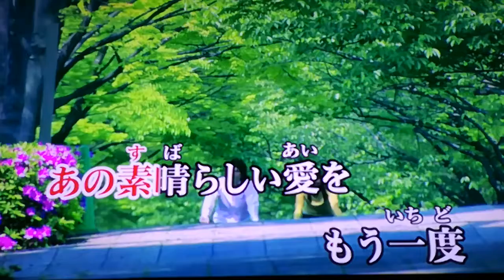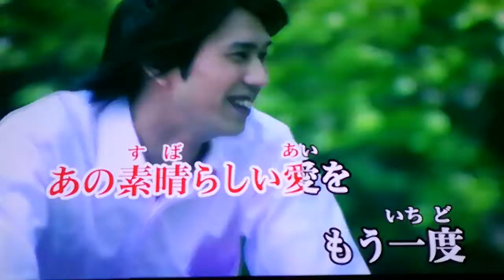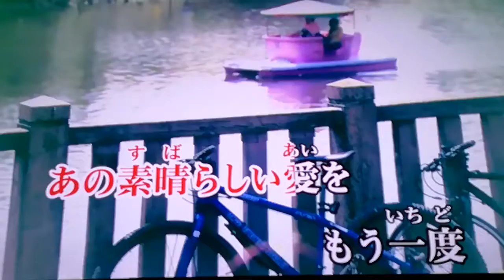加藤和彦・北山修 「あの素晴らしい愛をもう一度」 1971 ~cover